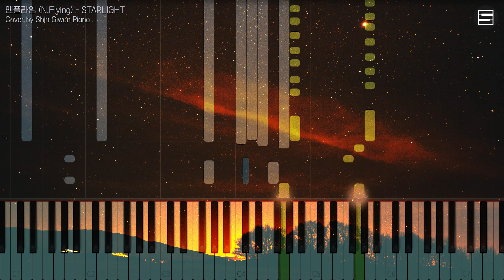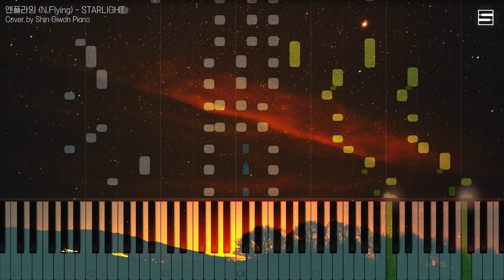엔플라잉 (N.Flying) - STARLIGHT | Kpop Piano Cover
엔플라잉 (N.Flying) - STARLIGHT | Shin Giwon Piano Cover